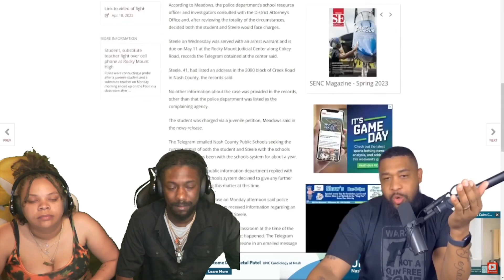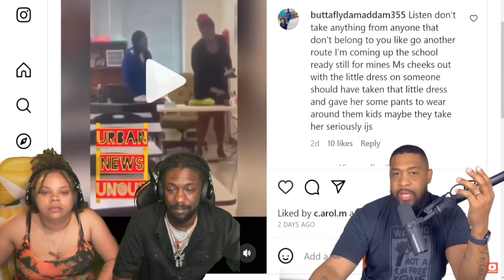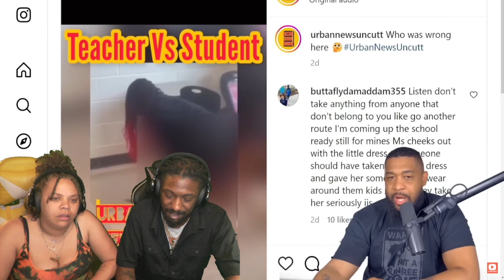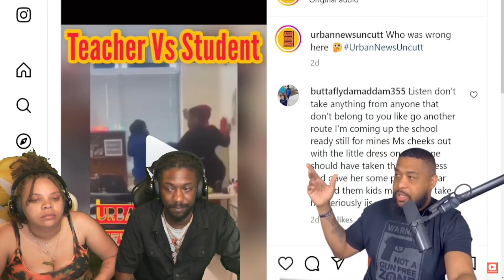Black Student FIGHTS Teacher Over Phone